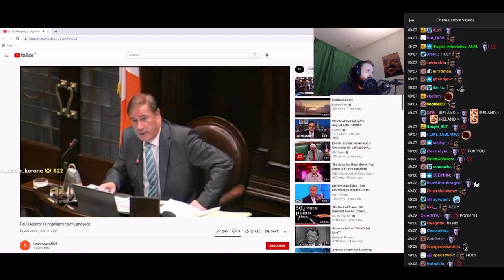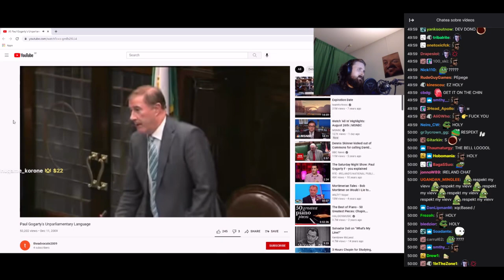Forsen reacts to "Paul Gogarty's Unparliamentary Language"